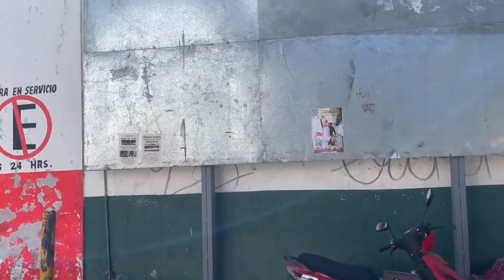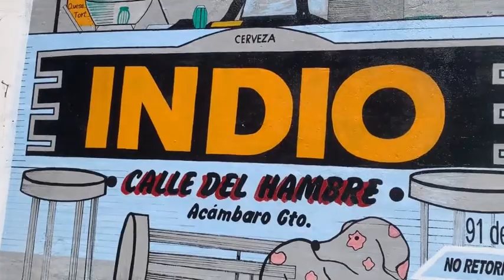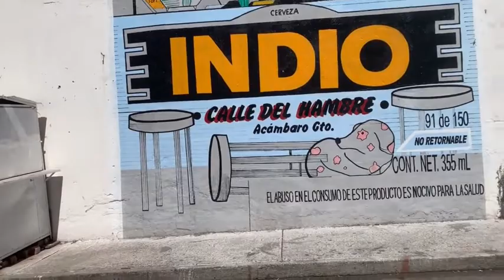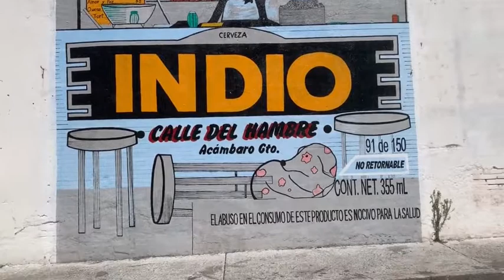Calle de Los Fierreros.